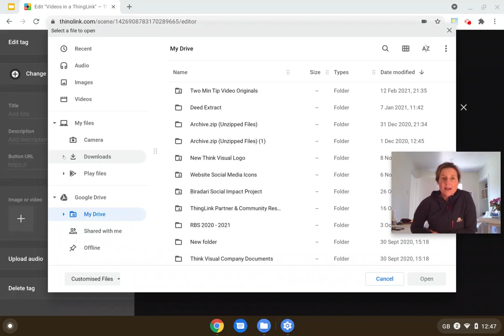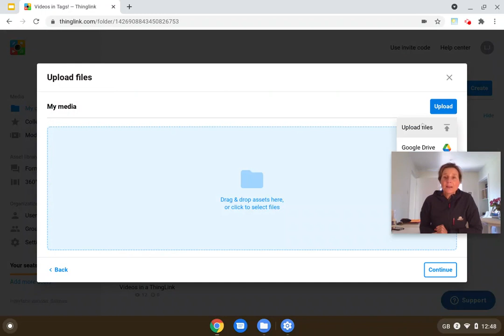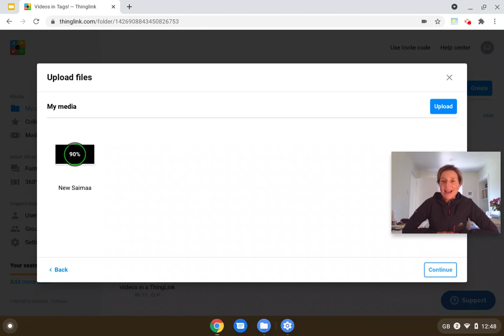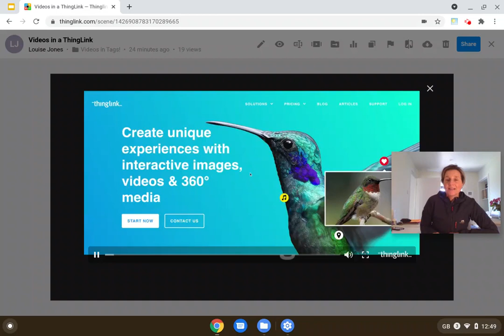How to add a large video to a ThingLink hotspot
Here's a quick guide on how to embed a large video file to hotspot in ThingLink.

ThingLink is a powerful way to use technology to make content more engaging. It turns any image, video, 360 media, or 3D model into an interactive experience with the help of annotations. Use ThingLink to create stunning interactive presentations, infographics, virtual tours, gamified experiences, enhance online learning in just a few clicks.

Give it a try!